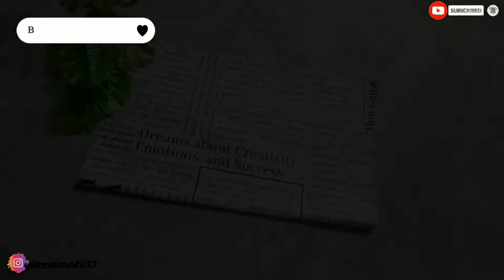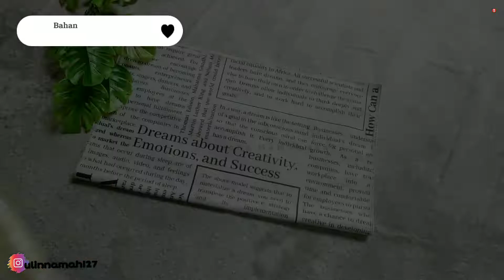UNTUNGNYA BESAR-BESARAN⁉️ RESEP LUMPIA TAHU AYAM. IDE JUALAN FROSEN FOOD‼️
Assalamualaikum warahmatullah wabarokatuh

Kembali lagi di chanel Resep Mamamasak
Mama mari masak yuuuk. 👩‍🍳👩‍🍳

LUMPIA TAHU AYAM
By: ulinnamah

BAHAN 🥗
🌼 7 tahu putih
🌼 250 gram ayam suwir
🌼 3 sdm tepung tapioka
      (boleh di skip)
🌼 4 helai daun bawang
🌼 1 bungkus kulit lumpia tipis

BUMBU 🧄🧄
🌼 2 sdm ceper garam
     (boleh di skip)

Selamat mencoba🤗
semoga bermanfaat. Maturnuwun 🙏